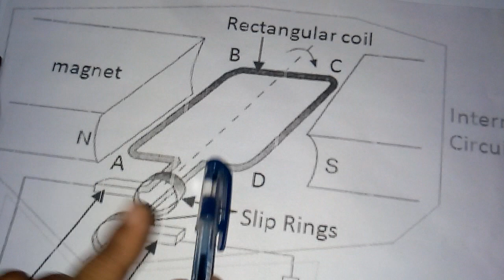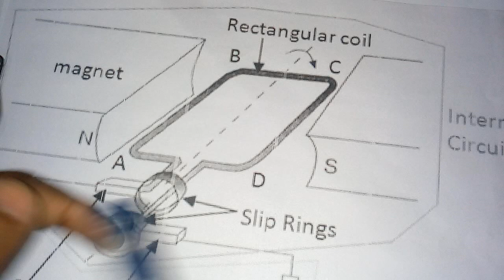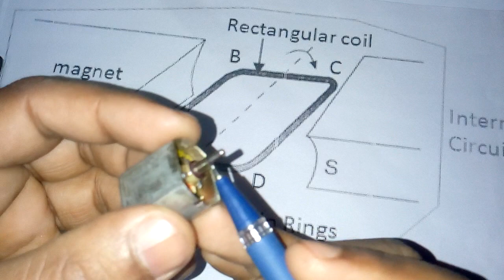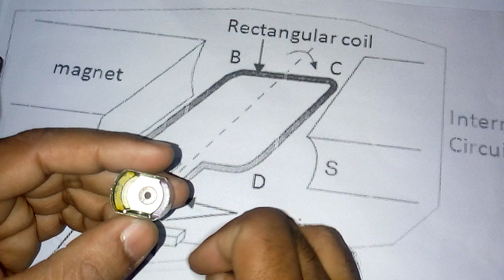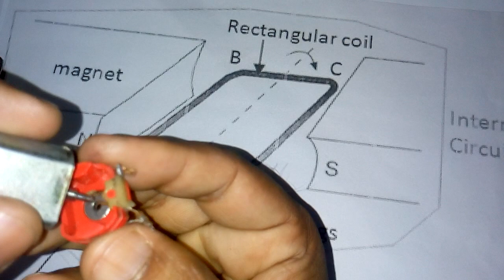Electric motor part 2